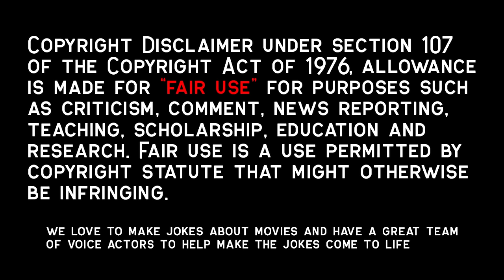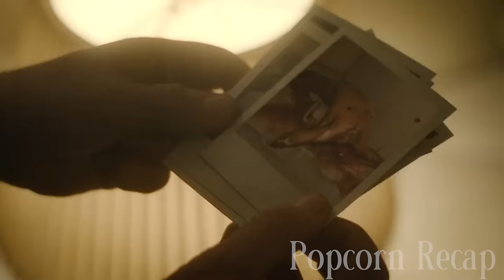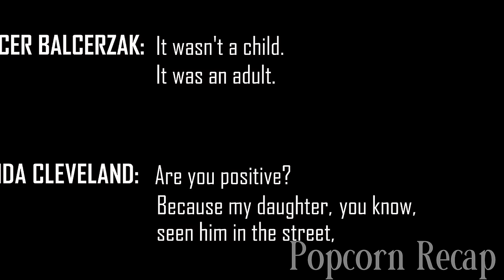He Hunts Black Men And Eats Their Hearts | Jeffrey Dahmer Recap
One of America's most notorious unalivers, largely told from the point of view of Jeffrey Dahmer's victims, and dives deeply into the police incompetence and apathy that allowed the Wisconsin native to go on a multiyear unaliving spree. The series dramatizes at least 10 instances where Dahmer was almost apprehended but ultimately let go. The series also is expected to touch on ,Dahmer, a cleancut, good-looking guy, was repeatedly given a free pass by cops as well as by judges who were lenient when he had been charged with other crimes.